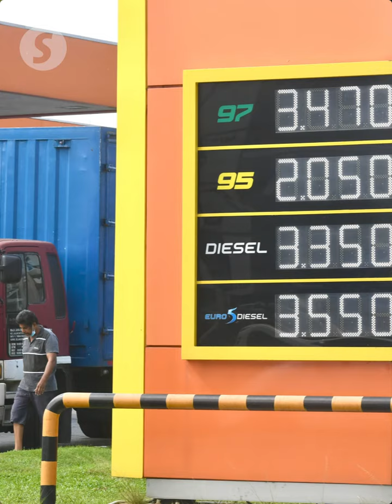No hidden charges in RON97 and diesel pricing, says Deputy Finance Minister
There are no hidden charges in the weekly retail price of RON97 petrol and diesel set by the government, says Deputy Finance Minister Lim Hui Ying.

She told the Dewan Rakyat on Monday (Dec 2) that the weekly pricing for these fuels is determined through a managed-float mechanism.